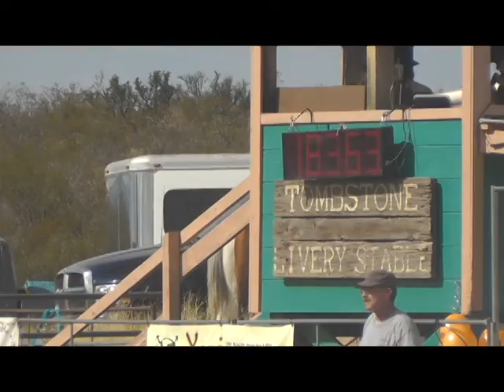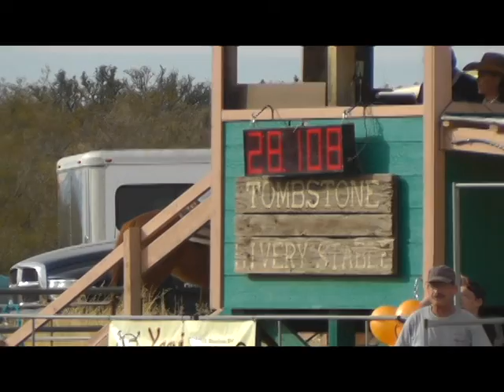janel and the Woodmeister Tombstone 2013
Janel and Woody rock'n it in Tombstone.  They did awesome, really stepping it up!!